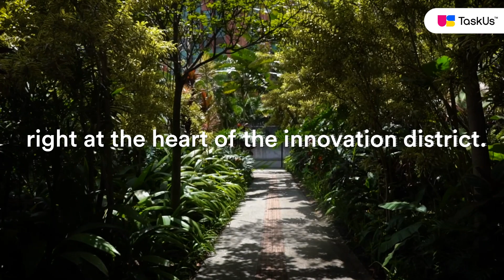TaskUs is now in Medellín!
TaskUs is now in Medellín! Get ready to deliver the best customer experience with Us!